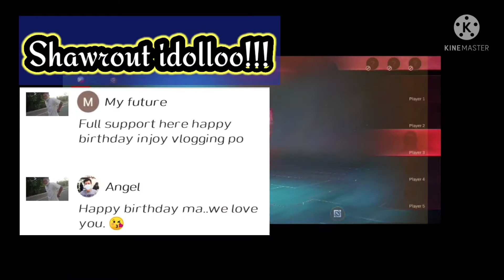BAOGIN ang SUPOT mga CHUYY hahahahh-BAN ALDOS